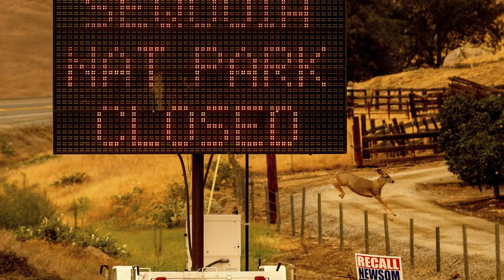Windy fire blows through Sequoia National Forest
A firefighter faces a plume of smoke rising in a forested area
Sierra Cobras fire crew member Gustavo Cisneros keeps an eye on a hillside as the Windy fire burns in Sequoia National Forest near the Tule River Reservation on Thursday. Flames burn through brush near the Sequoia National Park entrance station in the Three Rivers area as the KNP Complex fire threatens the area on Wednesday. Smoke pours from a hillside in Sequoia National Forest as the Windy fire burns near the Tule River Reservation on Thursday. Some homes have plywood covering window and door openings on East 27th Street following the LAPD's fireworks explosion before the 4th of July. Homes and property on the the block of East 27th Street between Stanford Avenue and San Pedro Street were damaged by the LAPD's fireworks detonation that displaced more than 70 people. E. 27th Street and Stanford Avenue on Wednesday, Aug. 4, 2021 in Los Angeles, CA. Construction workers finish the exterior of an apartment building downtown Los Angeles. California Gov. Gavin Newsom on Thursday, Sept. 16, 2021, approved two measures to slice through local zoning ordinances as the most populous state struggles with soaring home prices, an affordable housing shortage and stubborn homelessness. Newsom also signed a bill extending a 2019 law designed to make it easier to build more housing throughout the state. There were many mask wearers as people packed Universal City Walk, in Universal City, CA, Tuesday, June 15, 2021, as the state of California celebrates the end of pandemic-era restrictions, including mask wearing in most situations. Crews are struggling to save California’s iconic giant sequoias from a lightning-caused wildfire that’s heading toward old-growth forests in the Sierra Nevada. Firefighters have wrapped the base of the world’s largest tree — the General Sherman Tree — in fire-resistant aluminum wrapping along with other trees and buildings in Sequoia National Forest. That’s to protect them from a wildfire that’s expected to reach a grove of 2,000 sequoias within days.  Although, fire officials say the fire didn’t grow much on Thursday. A wildfire in the region last year killed thousands of sequoias, some as tall as high-rises and thousands of years old.